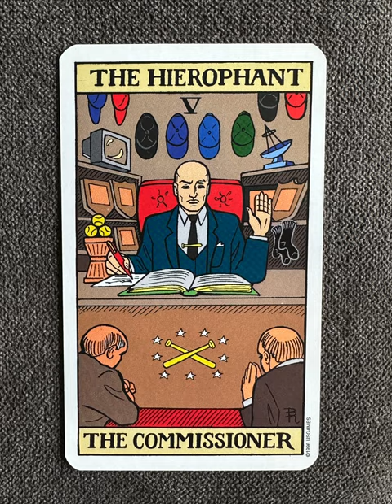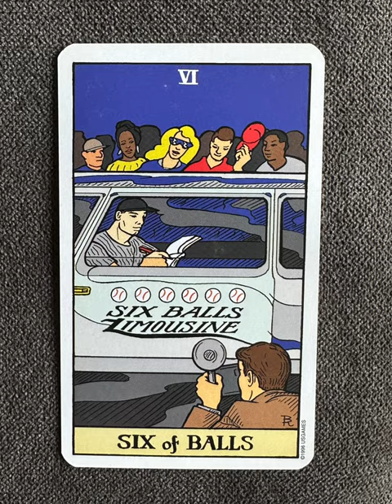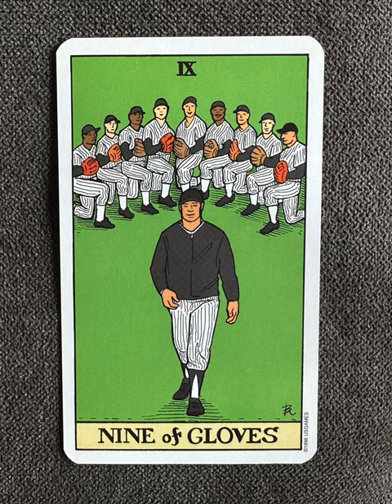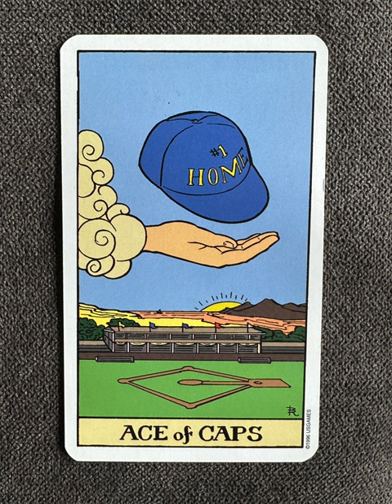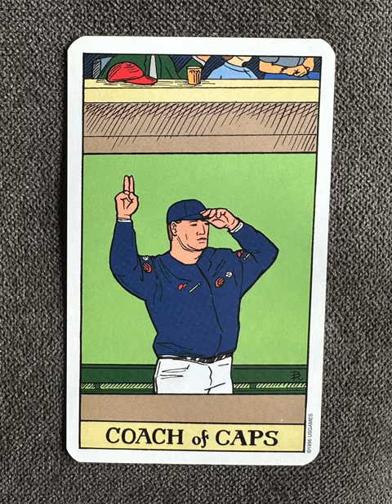Tarot of Baseball - a tarot deck flip thru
Tarot of Baseball flip through

Tarot of Baseball by Robert Kasher and Beverly Ransom - a tarot deck flip thru

"Editorial Reviews Review The Tarot Of Baseball is a lively tarot deck and book combination steeped in the lore of baseball. Traditional archetypes are reinterpreted as baseball scenes. For example, The Fool's journey starts as The Rookie, gives a nod to The Money Player (The Hermit) and The Star Player (The Star), and ends as The Steady Veteran (The World). The Minor Arcana suits are bats, balls, gloves, and caps. While this isn't a spoof, it does poke gentle fun at the seriousness that surrounds divination, and the tone of the Tarot Of Baseball reminds one that Tarot (and life!) is a game. Instructions for playing a baseball game using the tarot cards are easily understood and applied. The Tarot Of Baseball is a unique and much appreciated addition to the lore and practice of the tarot." -- Midwest Book Review

Tarot Teasers